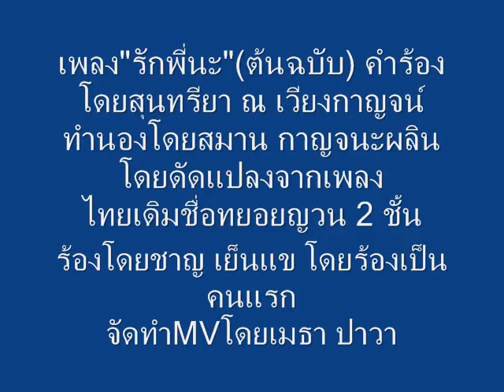MV เพลง รักพี่นะ ชาญ เย็นแข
เพลง"รักพี่นะ"(ต้นฉบับ) คำร้องโดยสุนทรียา ณ เวียงกาญจน์ ทำนองโดยสมาน กาญจนะผลิน โดยดัดแปลงจากเพลงไทยเดิมทยอยญวน 2 ชั้น ร้องโดยชาญ เย็นแขเป็นแคนแรกจึงถือเป็นต้นฉบับ